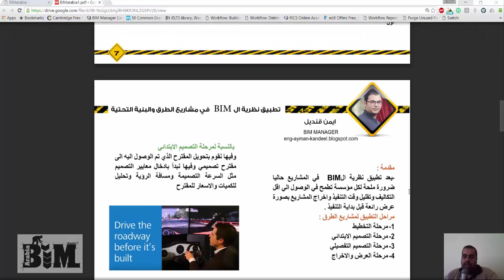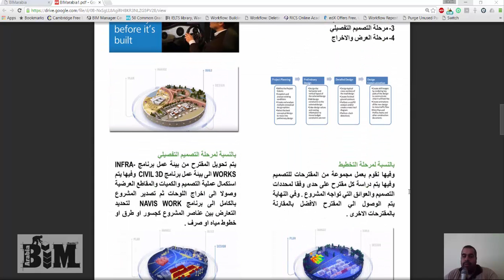bimarabia1 bim and infrastructure